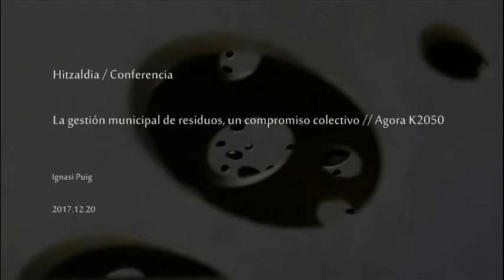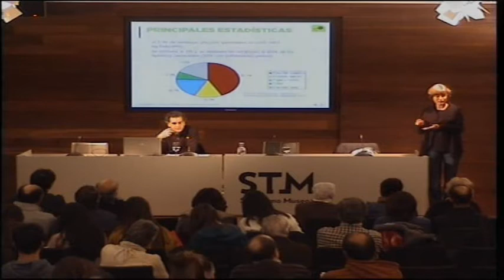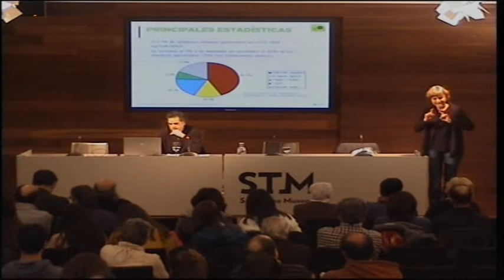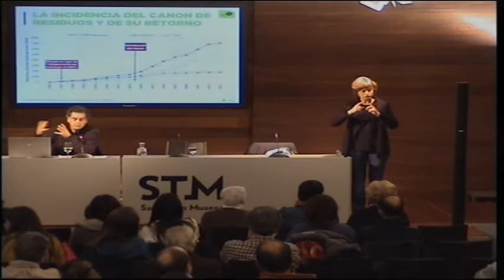Ignasi Puig / La gestión municipal de residuos, un compromiso colectivo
Mahai-ingurua 2017ko abenduaren 20an izan zen San Telmo Museoan “Agora K2050” zikloaren barnean. Hizlaria Ignasi Puig izan zen.